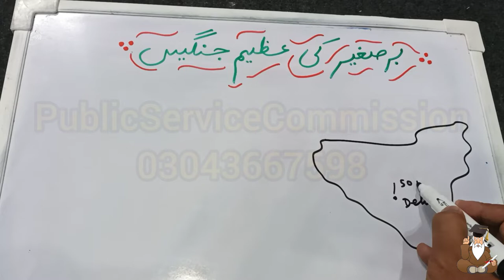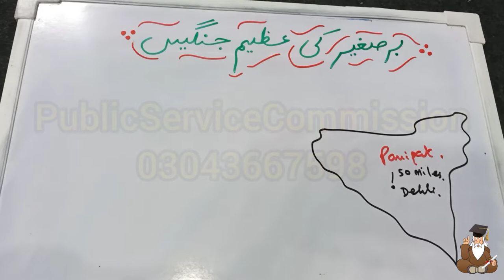Delhi Sultenate Pakistan Affairs STS Grade 5 15 IBA SPSC Tipu Sultan Hindi Urdu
Battles of Panipat First Battle of Panipat Delhi sultanate | History, Significance, & Rulers
India ‎Gujarat‎
 Ghurid dynasty
 Gahadavala
 Chandela dynasty
 Paramara dynasty
 Deva dynasty
 Sena dynasty
 Seuna (Yadava) dynasty
 Kakatiya dynasty
 Vaghela dynasty
 Yajvapala dynasty
 Chahamanas of Ranastambhapura
 Pithipatis of Bodh Gaya Mongol invasions of India
Delhi Sultanate literature
Iconoclasm Qutbuddin Aibak
2 Aram ShahSon of Aibak
3 Iltutmish Son-in-law of Aibak
4 Ruknuddin Firuz (Firuz I) Son of Iltutmish
5 Razia Sultana Daughter of Iltutmish
6 Muiz ud din Bahram Son of Iltutmish
7 Ala-ud-Din Masud Shah Son of Ruknuddin Firuz
8 Sultan Nasiruddin Mahmud Shah (Mahmud I) Son of Iltutmish
9 Ghiyas ud din Balban Turkish noble in the court of Iltutmish
10 Muiz ud din Qaiqabad Grandson of Balban
11 Shamsuddin Kayumars Son of Qaiqabad
Khalji dynasty (1290–1320)
S/N Name Birth date Death date Beginning of reign End of reign Notes
12 Jalal-ud-din Khalji (Firuz II) Ruknuddin Ibrahim Son of Jalal-ud-din Khalji. He ruled for a short time, not always indicating his names on the lists.
13 Alauddin Khalji Nephew of Jalal-ud-din Khalji
14 Shihabuddin Omar Son of Alauddin Khalji
15 Qutbuddin Mubarak ShahSon of Alauddin Khalji
Outside the dynasties (1320)
16 Khusrau Khan He ruled for a short time, not founding a dynasty.
Tughluq dynasty (1320–1414)
17 Ghiyath al-Din Tughluq (Tughluq I)
18 Muhammad bin Tughluq (Muhammad II)Son of Ghiyath al-Din Tughluq
19 Firuz Shah Tughlaq (Firuz III)Son-in-law of Ghiyath al-Din Tughluq
20 Tughluq Khan (Tughluq II)Grandson of Firuz Shah Tughlaq
21 Abu Bakr Shah Grandson of Firuz Shah Tughlaq
22 Nasir ud din Muhammad Shah III (Muhammad III)Son of Firuz Shah Tughlaq
23 Ala ud-din Sikandar ShahSon of Nasir ud din Muhammad Shah III
Nasir-ud-din Mahmud Shah Tughluq Son of Nasir ud din Muhammad Shah III
– Nasir-ud-din Nusrat Shah Tughluq Brother of Tughluq Khan. Mahmud Shah's anti-king, claimant to the throne, sub-ruler.
Sayyid dynasty
 Khizr Khan Mubarak Shah Son of Khizr Khan
27 Muhammad Shah (Muhammad IV) January 1445 Grandson of Khizr Khan
28 Alam Shah  Son of Muhammad Shah
Lodi dynasty
29 Bahlul Lodi
30 Sikandar Lodi (Sikandar II) Son of Bahlul Lodi
31 Ibrahim Lodhi
Ibrahim Lodhi's Tomb
Persianate states
Tomb of Bahlul Lodi
Turkish slaves in the Delhi Sultanate
Islam in South Asia
Mughal Empire
Bengal Sultanate
Bahamani Sultanate
Gujarat Sultanate
Malwa Sultanate
Khandesh Sultanate
Vijayanagara Empire
Key People: Muhammad ibn Tughluq Iltutmish ...
‎Slave dynasty · ‎Sayyid dynasty · ‎Ibrāhīm Lodī · ‎Muḥammad ibn Tughluq
Videos
Anglo Maysore Wars Pakistan Affairs STS Grade 5 15 IBA SPSC Tipu Sultan Hindi Urdu

Town Officer Most Repeated Questions SPSC Past Papers Guess Sindh Government Jobs Papers Model Paper

20 Guess Papers
More than 2k One Liner Notes